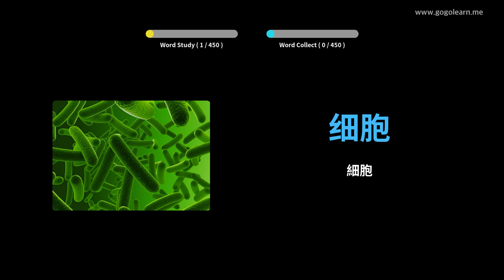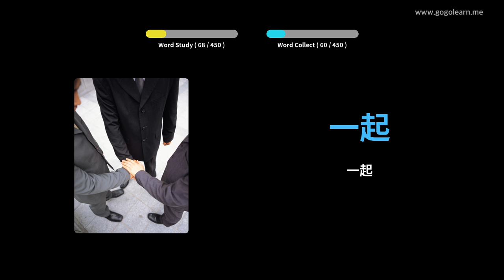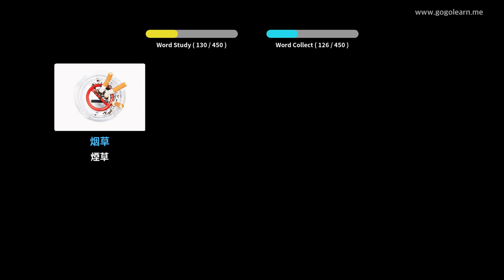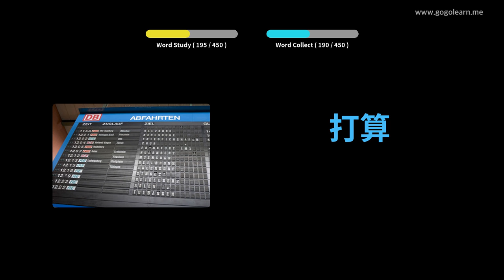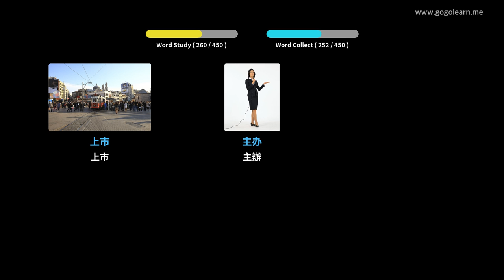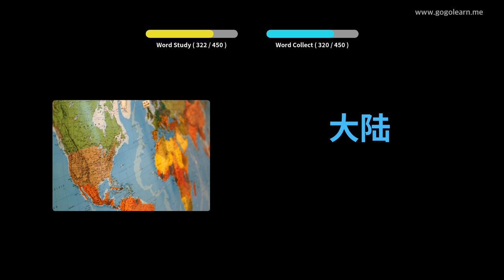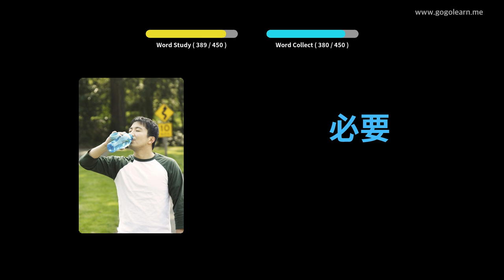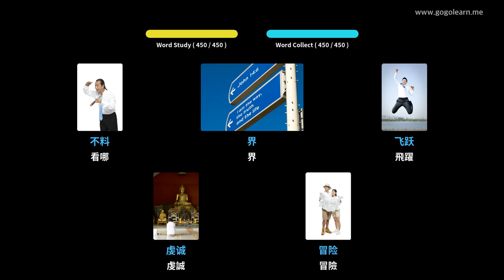學習中文圖片| 中文詞彙 中學3 | Golearn